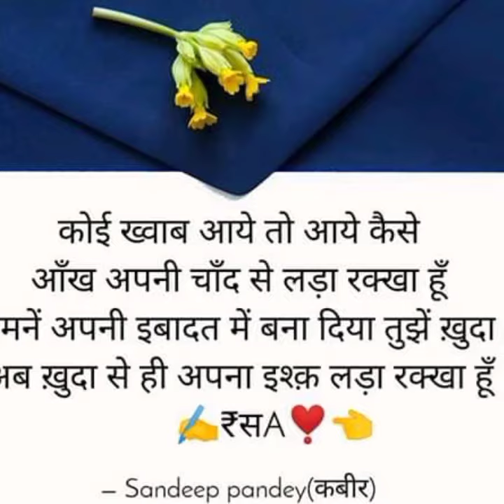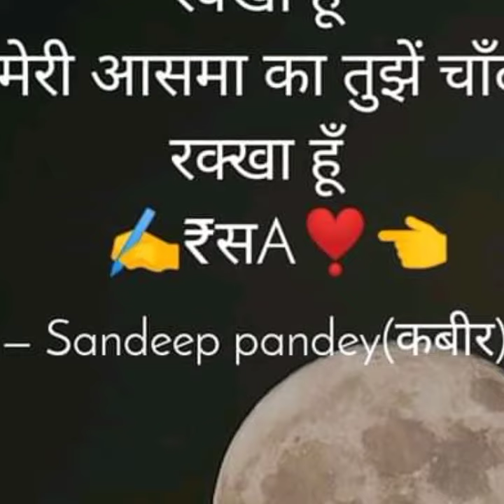कोई ख्वाब आए तो आए कैसे |Best hindi shayri| koi khwab Aaye to aaye kaise|Shubham Tiwari | Sandeep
कोई ख्वाब आए तो आए कैसे |Best hindi shayri| koi khwab Aaye to aaye kaise|Shubham Tiwari | Sandeep pandey